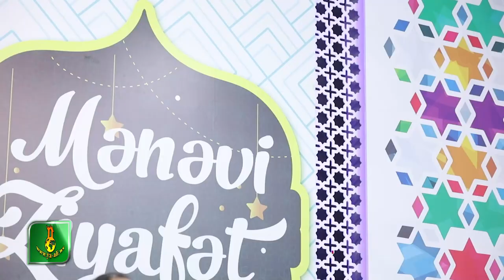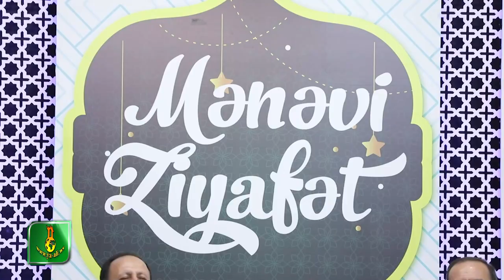Ehli-Beyt qrupu | Ya Hesen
Ehli-Beyt qrupunun ifasinda yeni ilahi "Ya Hesen" dinleyin ve paylashin.